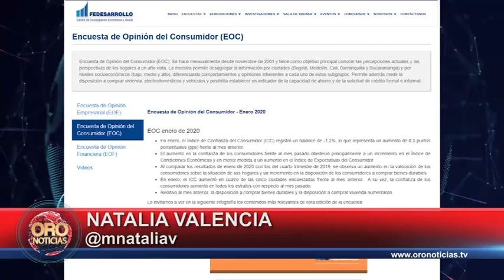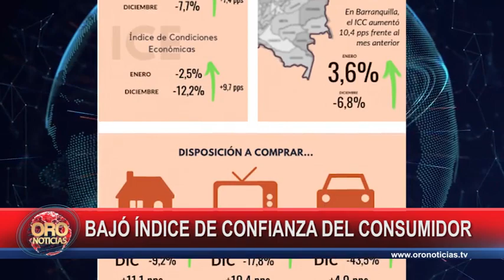Cayó el índice de confianza del consumidor en Bucaramanga | Oro Noticias